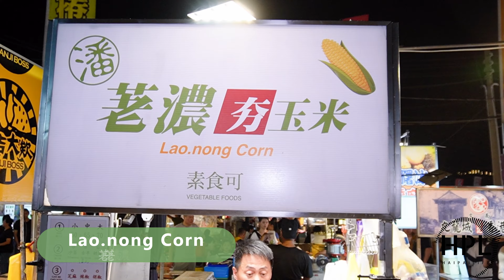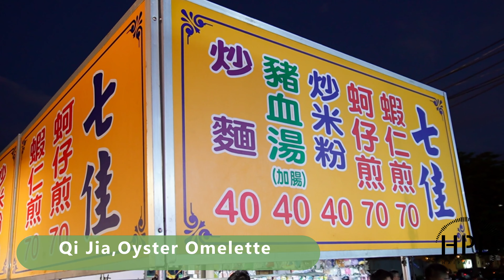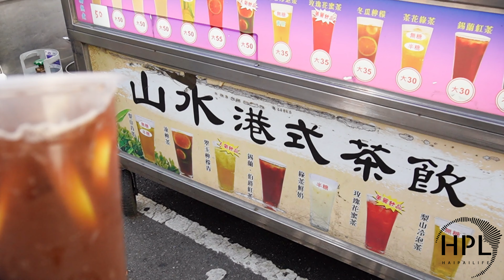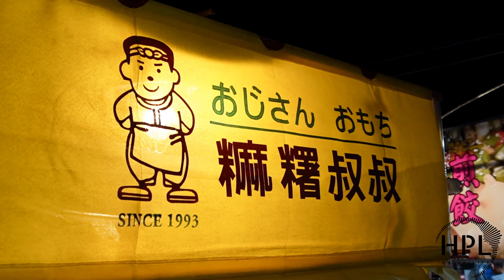Taiwanese Street Food/Tainan Garden Night Market /花園夜市EP2#night_market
花園夜市EP.2 - 台灣街頭美食/Taiwanese Street Food /Tainan Garden Night Market

00:26  荖濃夯玉米  Lao.nong Corn
01:25  七佳蚵仔煎  Qi Jia,Oyster Omelette
04:29  山水港式茶飲  SHAN-SHUI ,HK style Drinks
05:13  麻糬叔叔  Uncle Mochi

*店家資訊* Information:
荖濃夯玉米  Lao.nong Corn
Price:
Sold by weight, (Small size) in the video: 60 NTD = 2 USD
S/M/L  60/70/80 NTD = 2/2.33/2.66 USD
秤重賣,影片中的(S)60元

七佳蚵仔煎  Qi Jia,Oyster Omelette
Price:
蚵仔煎Oyster Omelette: 70 NTD  = 2.33 USD
蝦仁煎 Shrimp Omelette: 70 NTD = 2.33 USD
炒米粉 Stir-fried Rice Noodles: 40 NTD = 1.33 USD
豬血湯 (Pork)Blood Tofu Soup: 40 NTD = 1.33 USD
炒麵 Stir-fried Noodles: 40 NTD = 1.33 USD

山水港式茶飲  SHAN-SHUI ,HK style Drinks
Price:
港市凍檸茶 Hong-Kong style iced lemon tea: 50 NTD  = 1.67 USD

麻糬叔叔  Uncle Mochi
Price:
口味任選 Pick any flavor you like.
小盒7個 Small size(7pcs) : 50 NTD  = 1.67 USD
大盒15個 Large size(15pcs) : 100 NTD  = 3.33 USD